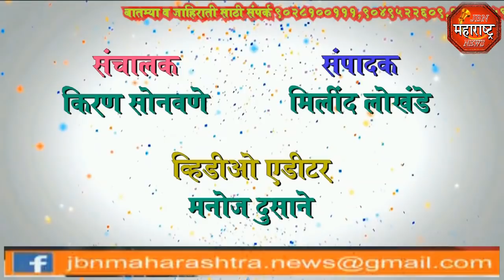jbn maharashtra news jalgaon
राष्ट्रवादी काँग्रेस पक्षाचे जिल्हा नेते संजय गरुड यांचा वाढदिवस जामनेर तालुक्यातील कार्यकर्त्यांचे विद्यमाने विविध कार्यक्रम घेऊन साजरा